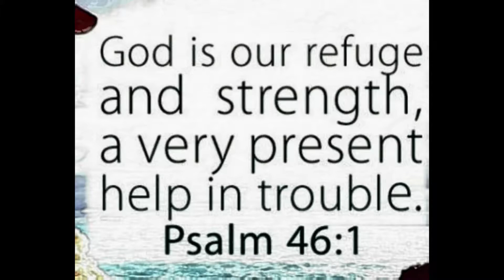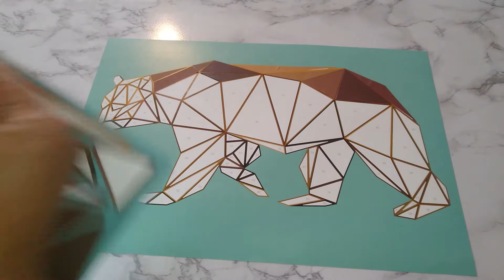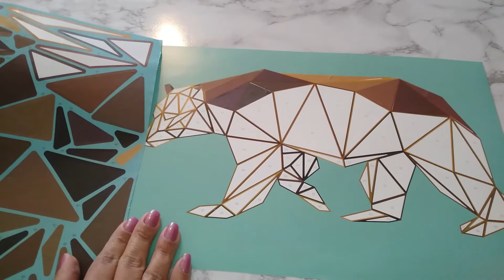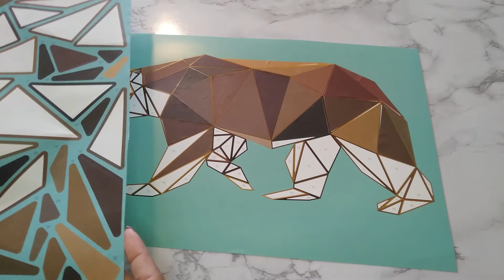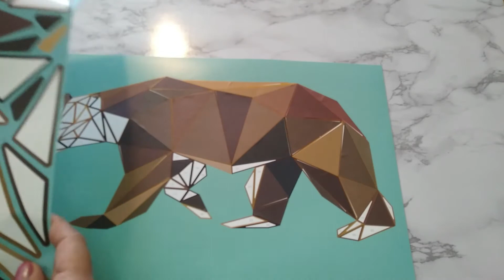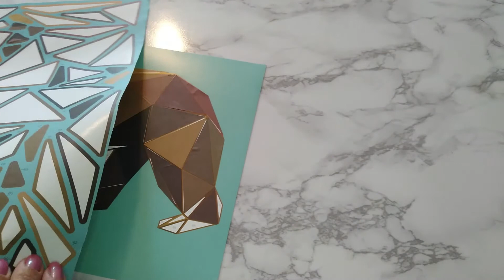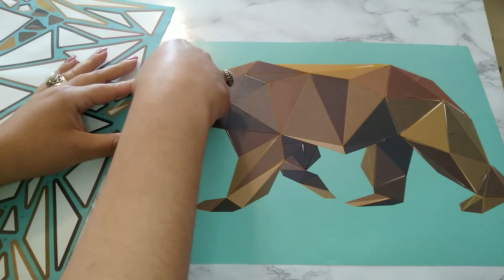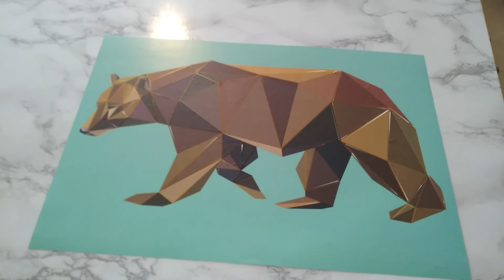LOFI ASMR TRIGGERS: GREAT BEAR 🐻 STICKER PUZZLE #47 (Flutters & Rubbing)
Hey Guys,

ASMR Bear Sticker Puzzle #47